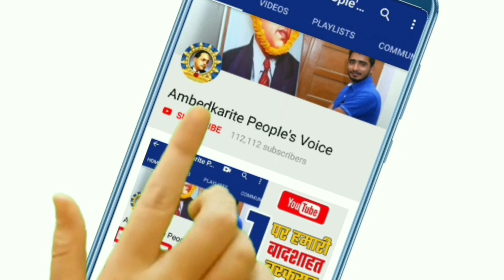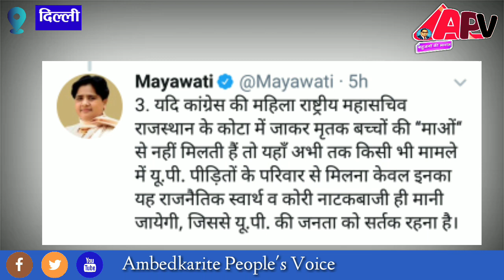बसपा सुप्रीमो Mayawati को आया कांग्रेस महासचिव प्रियंका गांधी पर गुस्सा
हमसे जुड़े -